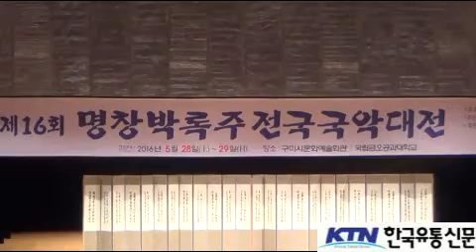[한국유통신문.com] 제16회 명창 박록주 전국 국악대전 시상식 현장 리뷰-2016년 5월 29일